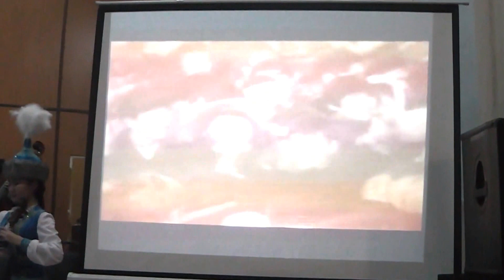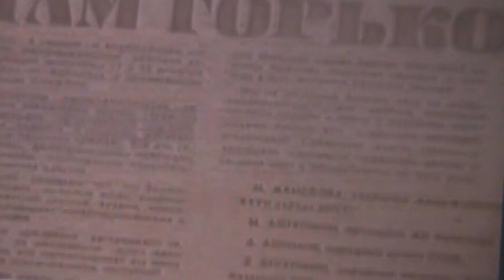Тәуелсіздіктің 25 жылдығына арналған концерт. 05.12.2016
А.Жұбанов атындағы дарынды балаларға арналған Республикалық Қазақ мамандандырылған музыка мектеп-интернаты